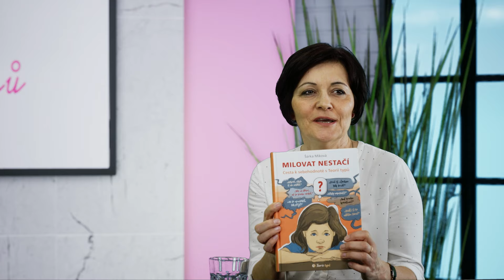Teorie typů u dětí: Máte milovníka pravidel, svobodomyslného akčňáka, nebo hledače harmonie?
Co je to teorie typů u dětí a jaké je to vaše? Chcete se svými potomky lépe vycházet díky tomu, že je podle určitých nástrojů víc poznáte? V podcastu maminka.cz jsme si právě o tomhle povídali s psycholožkou Šárkou Mikovou.